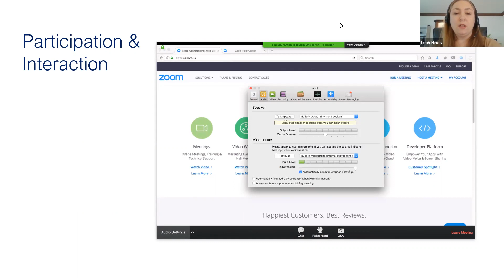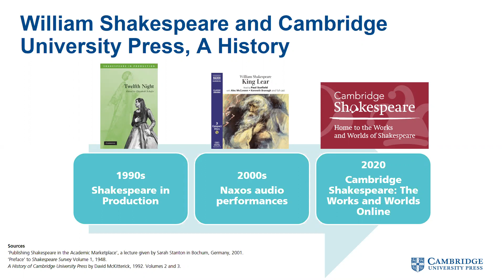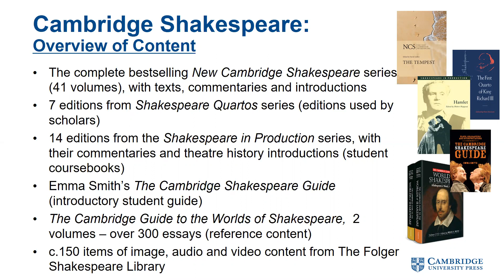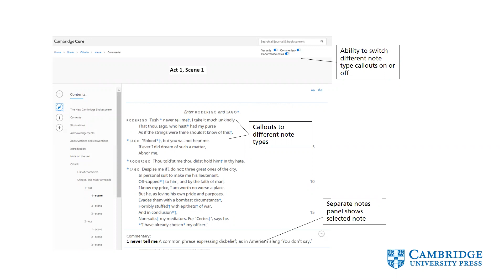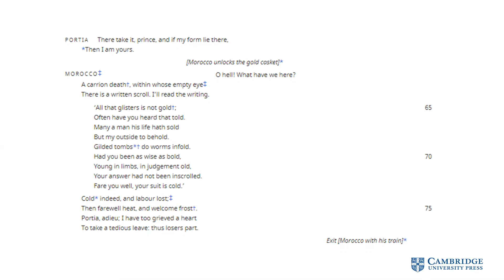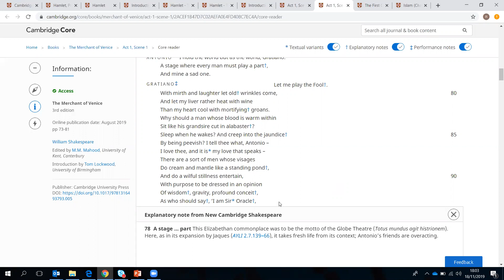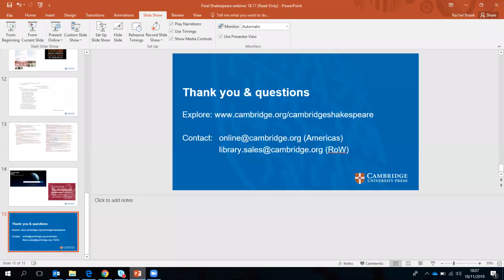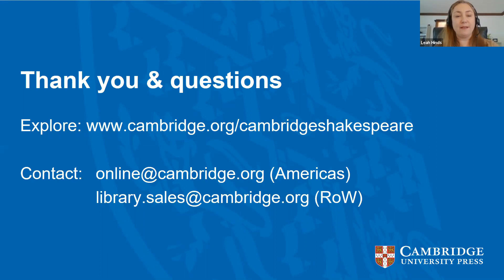Digitising Drama: The Story of the Online Platform, Cambridge Shakespeare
Join Emily Hockley (Commissioning Editor) and Rachel Brook (Marketing Executive) for a discussion of the conception and development of the digital platform, Cambridge Shakespeare. Emily and Rachel will discuss how the product was conceived and brought to fruition, as well as the challenges and opportunities such a major digital enterprise presents.